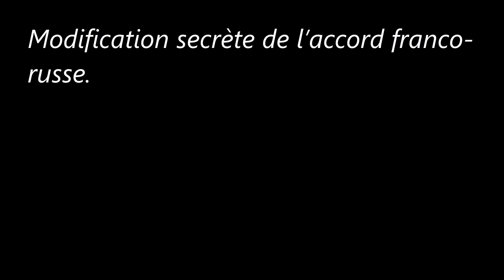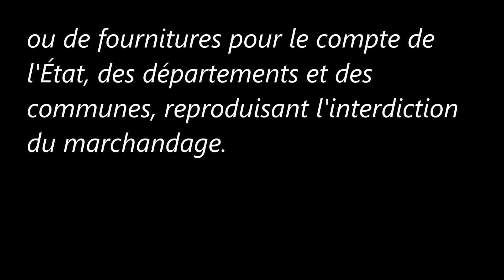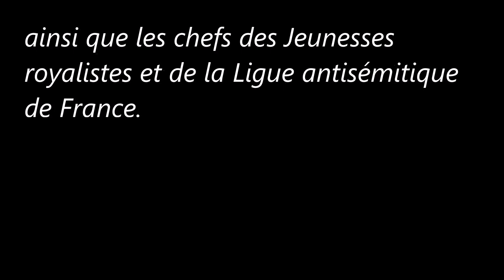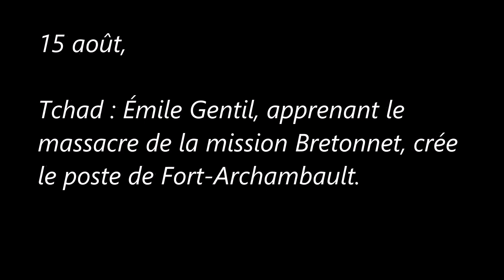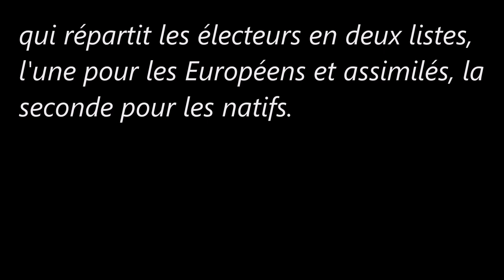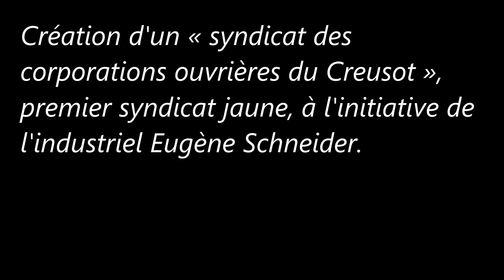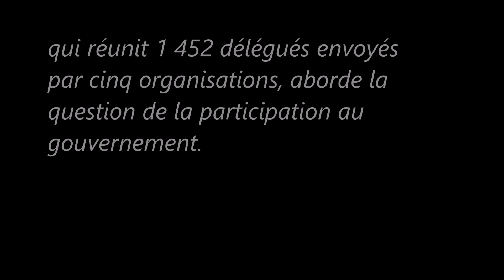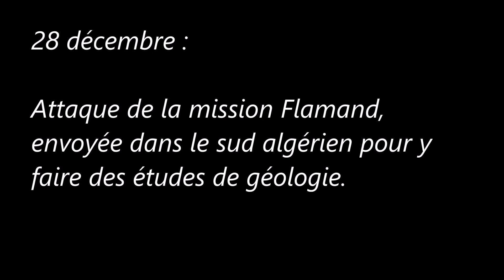La Troisième République (Août/Décembre 1899) : Émile Loubet